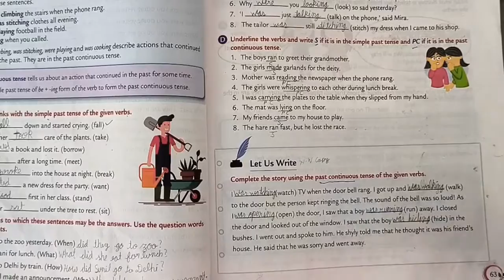Past tense || English Grammar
This  video is a worksheet  of English for class 3rd.and 4th.and 5th.All the important questions related to the grammar is discussed in this video.🍁🍁🍁🍁🍁🍁🍁🍁🍁🍁🍁
@BOND OF LEARNING

@BOND OF LEARNING

Link of gender video :
List of genders

queries solved:-

 👉how do you explain verb/ genders/adjectives
 👉concept of masculine / feminine
 👉how to teach nouns/ adjectives/ verbs
👉CBSE times syllabus
 👉NCERT time chapter
 👉what is noun
 👉how to teach verbs/ adverbs
 👉Class 4  English
👉how to frame questions from English grammar
 👉solution class 4  English grammar collin
👉how to solve grammar class 4.